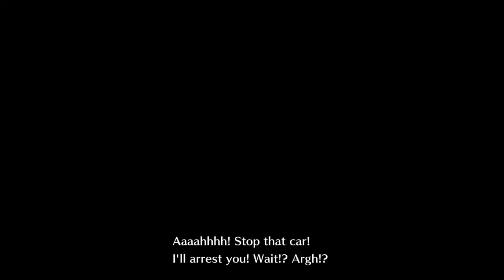Digimon Story: Cyber Sleuth PS4 Playthrough with Chaos part 6: Data Devourer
It's definitely a big threat whatever it is.

Digimon Story: Cyber Sleuth is a 2015 video game for the PlayStation Vita and PlayStation 4, developed by Media.Vision and published by Bandai Namco Entertainment, and based on the Digimon franchise. It is the fifth game in the Digimon Story series, following 2011's Super Xros Wars, and the first to be released on home consoles. In July 2015, Bandai Namco announced that an English version of the game was in development and expected to be released sometime in 2016, and will feature cross-save functionality between the two platforms